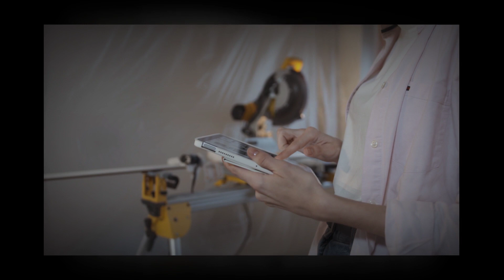ADU Builder City of Orange